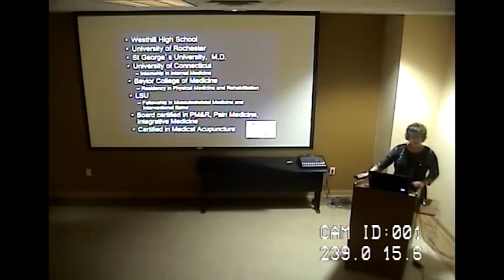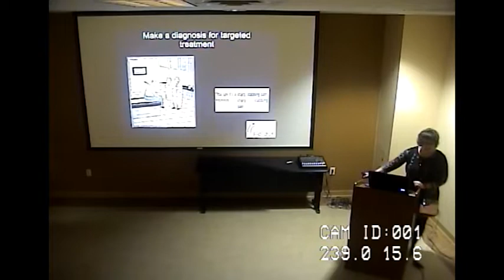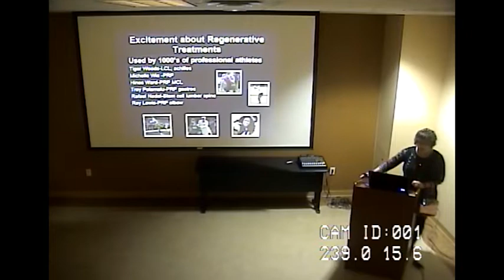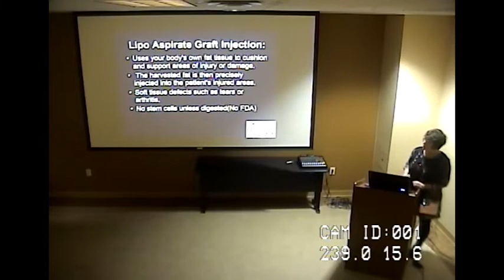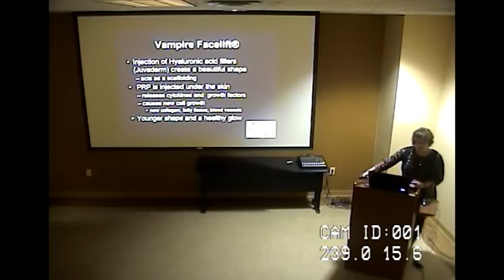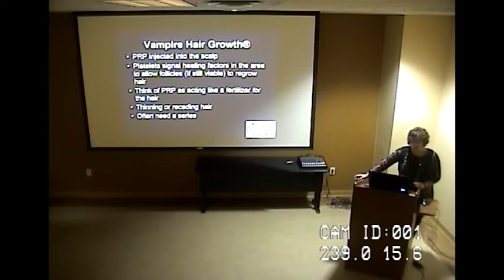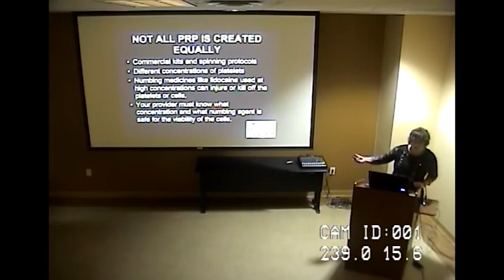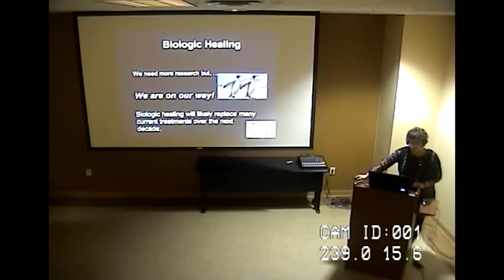Dr. R. Melfi